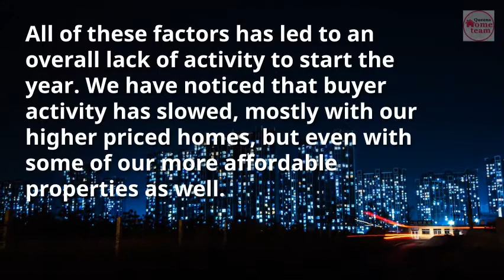Queens Real Estate Market Report February 2018